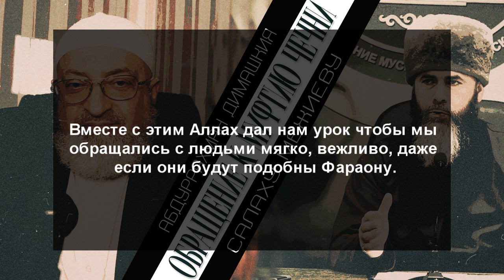Обращение Абдуррахмана Димашкии к братьям с Кавказа